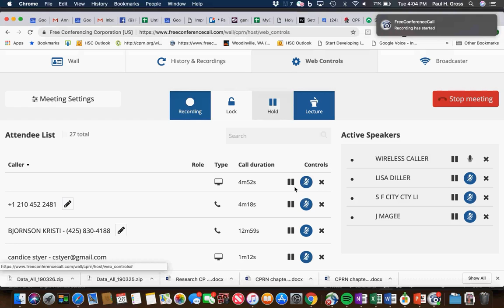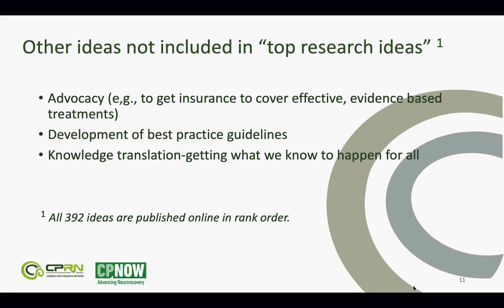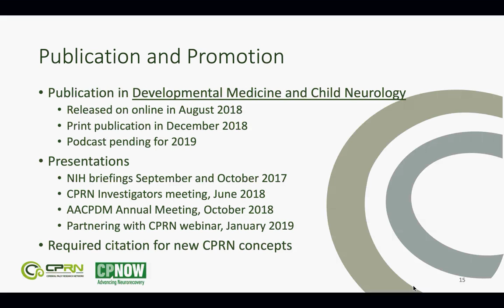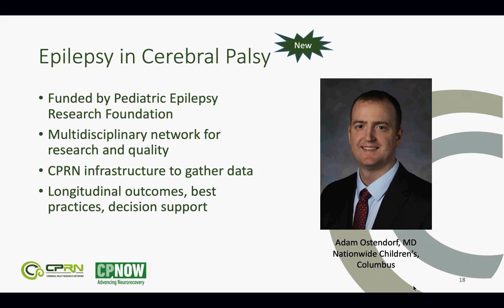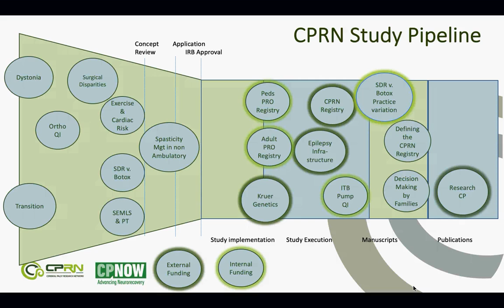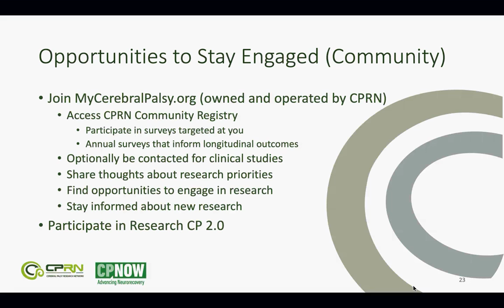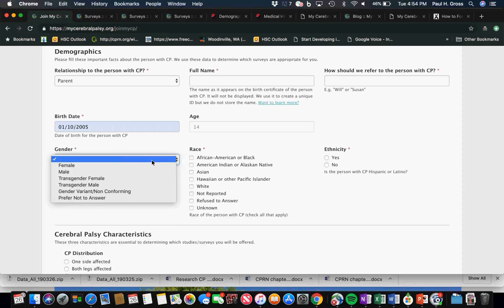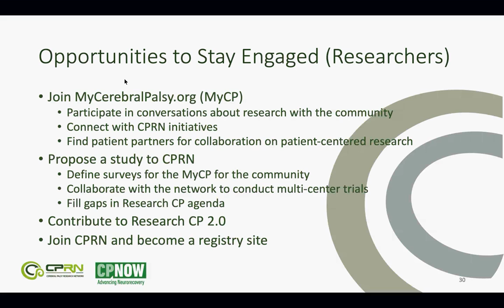Research CP Update from CPRN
CPRN Chairmand and Founder Paul Gross describes the progress toward achieving the patient-centered research agenda defined by the Research CP initiative.